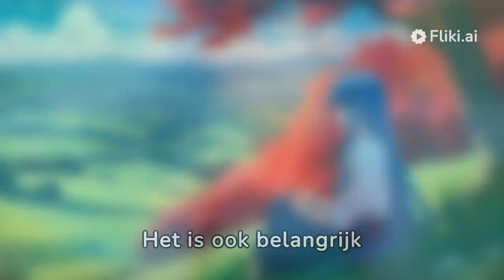Die Auswirkungen von Stress auf die psychische Gesundheit -Strategien zur Bewältigung und Resilienz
🧘‍♂️ Willkommen bei SoulFul Insights! 🌿

Begeben Sie sich mit uns auf eine transformative Reise, auf der wir die kraftvolle Schnittmenge von Neurowissenschaft und Achtsamkeit erkunden. In diesem aufschlussreichen Video entschlüsseln wir die Geheimnisse der Meditation und ihre tiefgreifenden Auswirkungen auf die Neuverdrahtung des Gehirns für ein optimales mentales Wohlbefinden.

🔍 Die wichtigsten Themen werden behandelt:

Neurowissenschaftliche Einblicke:

Tauchen Sie ein in die komplizierte Funktionsweise des Gehirns. Entschlüsseln Sie, wie Meditation die neuronalen Bahnen beeinflusst. Verstehen Sie, wie Achtsamkeit positive Veränderungen auf neurologischer Ebene fördert. Achtsamkeitstechniken:

Erlernen Sie praktische Übungen zur Verbesserung der Konzentration. Entdecken Sie Techniken zum Stressabbau. Entwickeln Sie durch Achtsamkeitspraktiken ein gesteigertes Bewusstsein. Vorteile für das geistige Wohlbefinden:

Entdecken Sie die konkreten Vorteile für die psychische Gesundheit, die mit regelmäßiger Achtsamkeitspraxis verbunden sind, und informieren Sie sich über die neuesten neurowissenschaftlichen Erkenntnisse, die diese Vorteile belegen.

🚀 Warum ansehen?

Begeben Sie sich auf eine Reise der Selbstentdeckung und Stärkung. Gewinnen Sie umsetzbare Erkenntnisse über die Umgestaltung Ihres Gehirns für ein besseres Wohlbefinden. Erfahren Sie, wie einfache Achtsamkeitspraktiken einen bedeutenden Unterschied machen können.

📌 Video-Highlights:

Einführung in die Neurowissenschaft und Achtsamkeit Die Wissenschaft hinter der Meditation Praktische Achtsamkeitstechniken Vorteile für das mentale Wohlbefinden realisieren

🌟 Beteiligen Sie sich an der Konversation!

Teilen Sie Ihre Gedanken in den Kommentaren unten mit. Wie hat sich Meditation auf Ihr geistiges Wohlbefinden ausgewirkt? Schließen Sie sich unserer wachsenden Gemeinschaft an und lassen Sie uns voneinander lernen.

Entdecken Sie jede Woche neue Videos, die sich mit den neuesten Erkenntnissen der Psychologie und Neurowissenschaften befassen.

🌐 Verbinden Sie sich mit uns:

Begleiten Sie unsere Community auf dieser spannenden Reise zum Verständnis des Geistes und zur Verbesserung des Wohlbefindens.